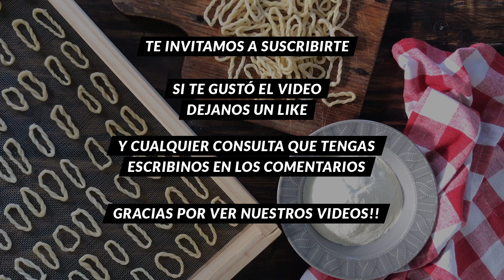PASTA CASERA| Lorighittas, sólo Sémola y Agua SIN HUEVO! - CUKit!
Hoy te mostramos cómo preparar un tipo de pasta muy particular, se llaman "Lorighittas" y sólo lleva Harina de Sémola (o Semolín) y Agua.

Ingredientes
- Semolín  200 Gr
- Agua Tibia  100 Ml.

*Cantidades para 2 porciones.

Procedimiento:
Colocar en un bowl ambos ingredientes y mezclar hasta unificar.
Bajar la masa sobre una superficie plana y amasar hasta lograr un bollo liso y parejo.
Cubrir el bollo y dejarlo descansar durante 15 minutos.
Cortar un trozo de masa y estirar con ambas manos, dando forma de “chorizo” estirando hasta que quede bien fino, con un espesor de 2 milímetros aproximadamente.
Ahora, como si fuera un hilo, dar dos vueltas alrededor de tres dedos, cortar el excedente y hacer presión en la unión de los extremos.
Lo que sigue es enroscar un aro dentro del otro, una y otra vez hasta completar la forma.
*Que difícil es explicar estos pasos con palabras, por eso nos decidimos a hacer videos!! 😁
Este tipo de pasta se puede comer fresca, en el momento, pero también se puede dejar secar para guardar.
*Para consumir en el momento, hervir abundante agua con sal y cocinar la pasta hasta que este a tu gusto.
*Para guardar, colocar la pasta sobre una rejilla que deje pasar el aire por debajo y dejar secar por completo. Luego almacenar en un frasco limpio y bien cerrado.
*El Semolín, es básicamente la sémola pero con un grado de molienda extra, sin llegar a la textura de la harina. Al tacto es un poco “arenoso”.
*Se puede reemplazar por harina de trigo 0000 en la misma proporción.